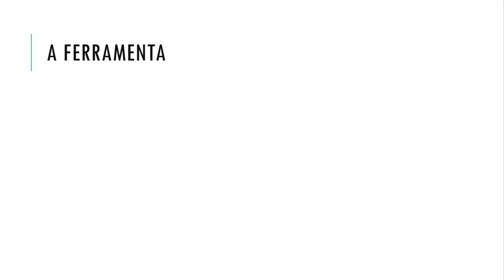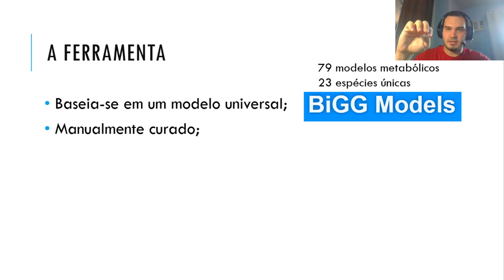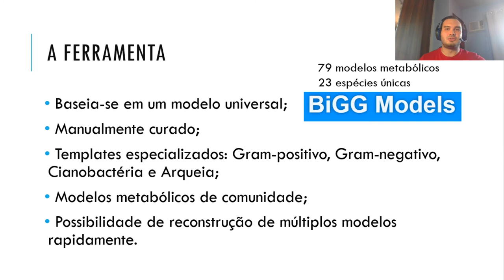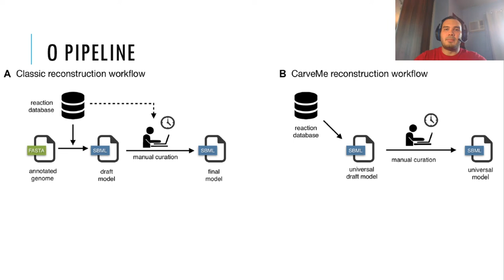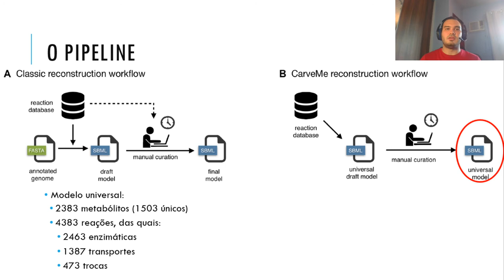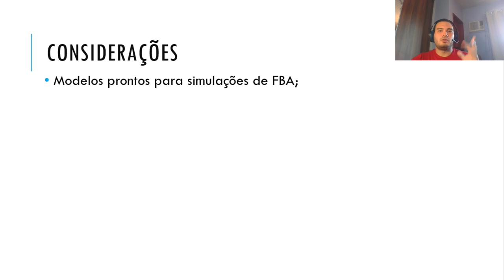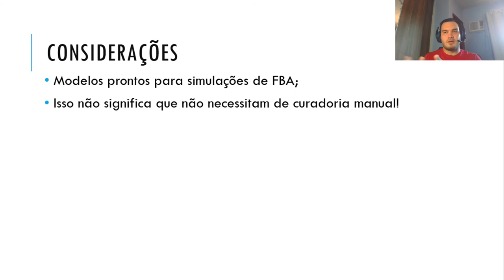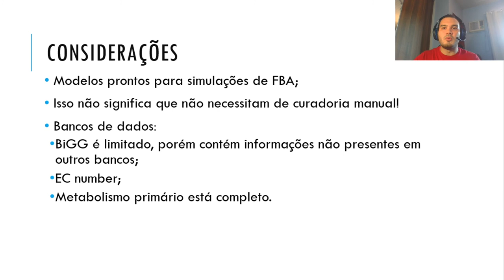Como construir um modelo metabólico: Introdução ao CarveMe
Introdução à ferramenta CarveMe, que permite a reconstrução de modelos metabólicos de bactérias e arqueias a partir da anotação do genoma.